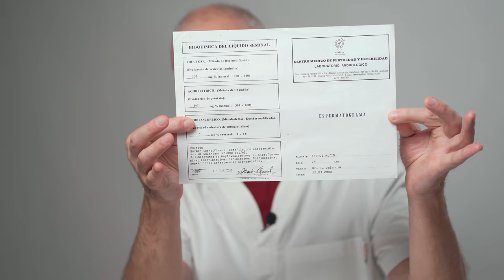МУЖСКОЕ БЕСПЛОДИЕ | Причины, методы борьбы.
Мужское бесплодие — актуальная проблема для многих пар, которые не могут зачать ребенка. Такая ситуация встречается примерно в 50% случаев бесплодия пары. В этом видео мы поговорим о том, какие бывают причины бесплодия у мужчин, а также затронем проблемы женской репродуктивной системы.

Ведущий выпуска: Малахов Игорь Михаилович - Специалист висцеральных практик высшей категории, врач-уролог.